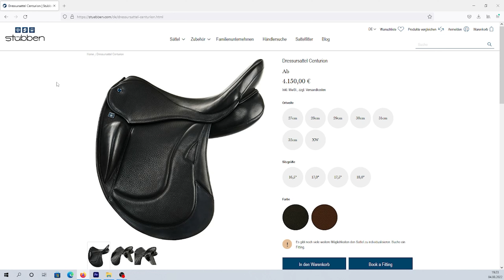Spoga 2022 - Meine Eindrücke | Reitsport-Rheinmain